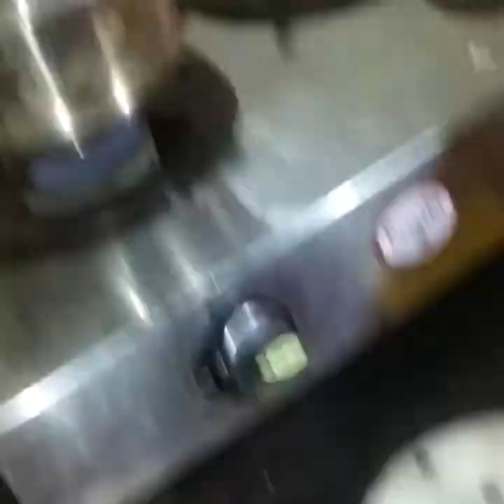Hotel Sambar for Mini IDLI / ஹோட்டல் சாம்பாருடன் மினி இட்லி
TASTE OF HOTEL SAMBAR COOKED AT HOME, GIVING STILL MORE TASTE RATHER THAN HOTEL.

CORE TASTE OF THIS SAMBAR THAT SEPARATE MASALA PODI GRIND AT HOME SHOWS IN VIDEO.

INCREDIENTS OF HOTEL SAMBAR.

1.  SMALL ONION 8 TO 12 PCS
2. TOMATO             2 PCS
3. MUSTARD SEED 1 PINCH
4. ASAFOETIDA (பெருங்காயம்) 1 PINCH
5. TOOR DHAL 1 CUP WITH GARLIC SMASHED 7 PCS
6. JAGGERY 1 PINCH
7. MASALA POWDER GRIND ITEMS BELOW
           CORRIANDER SEED 4 TSPN,
           GRAM DHAL              2 TSPN,
           FENUGREEK   10 PCS,
           RED CHILLI   5 PCS,
           DRY COCONUT  3 TO 4 PCS,